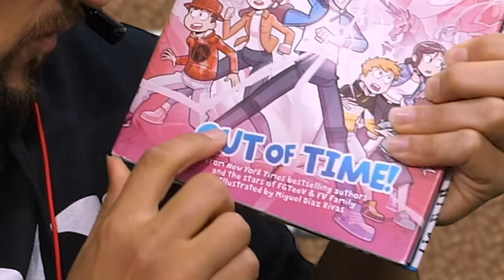Minecraft but FLOPPY!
Haven't played Minecraft in a while because I like scary and funny games but you take Minecraft and make it funny? Now I'm playing!!! This was a good time, hope you enjoy watching! 😂

The game is Floppy Minecraft (Bad) on Itch.io btw